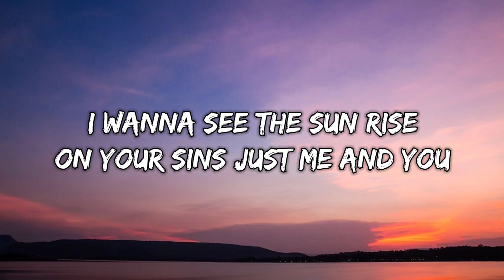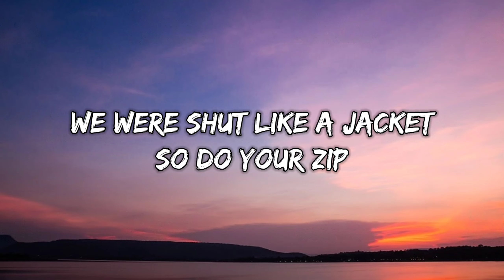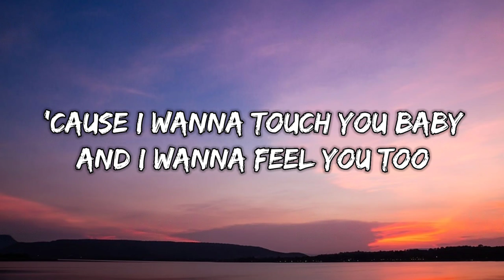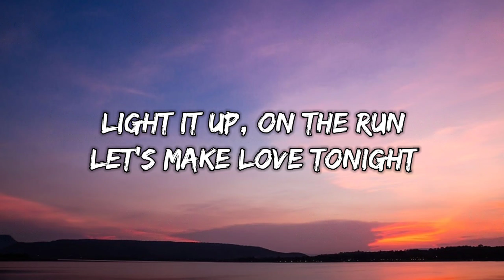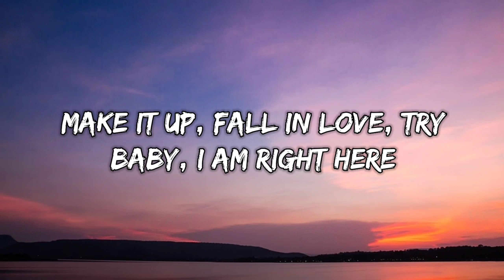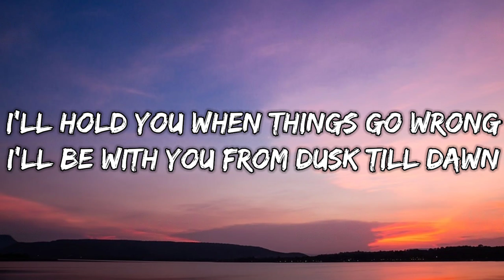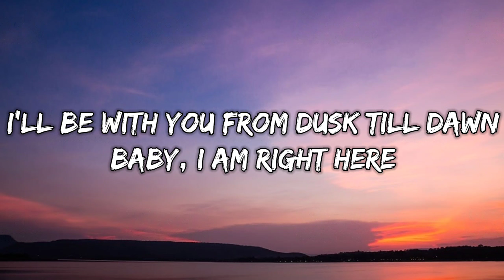Dusk Till Dawn - zayn (lyrics)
Song by Zayn ⏬

👉Keep on 🔔 notification for new updates...

👉And keep following FRESH LIME channel...